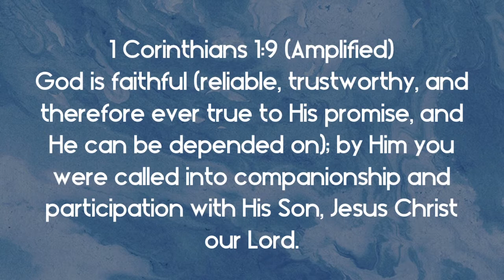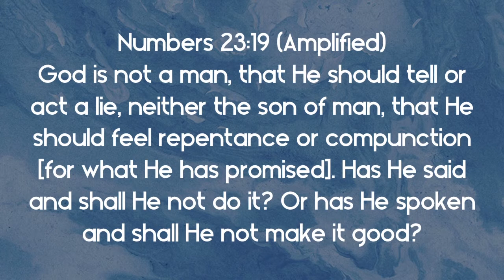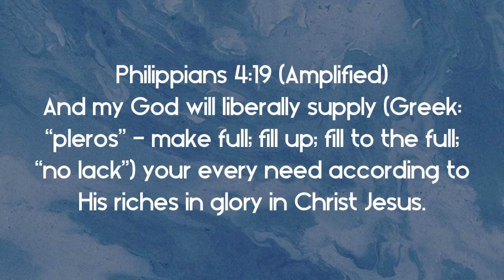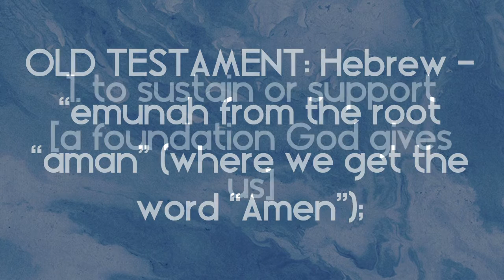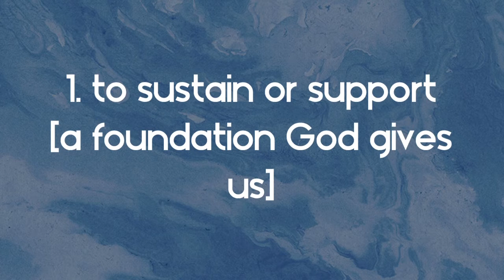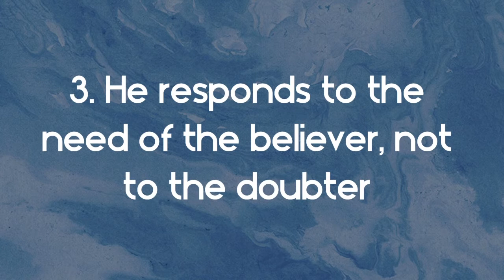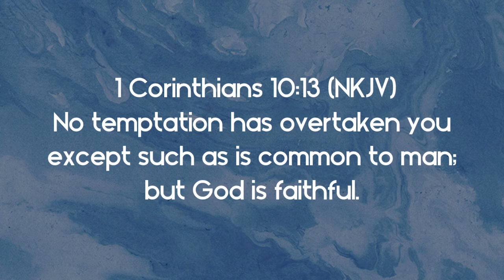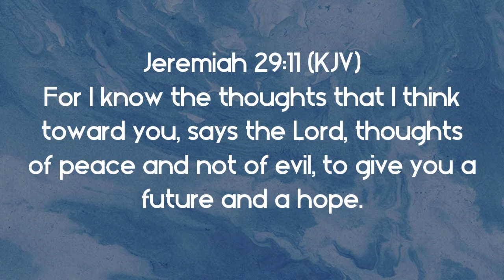A God You Can Count On - Pastor Steve Brock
God is faithful (reliable, trustworthy, and therefore ever true to His promise, and He can be depended on); by Him you were called into companionship and participation with His Son, Jesus Christ our Lord. - 1 Corinthians 1:9 (Amplified)

“ Ability must be coupled with reliability to be productive!”
“ Ability means responsibility and is of little value without it!”
You Can Count On God:
God is not a man, that He should tell or act a lie, neither the son of man, that He should feel repentance or compunction [for what He has promised]. Has He said and shall He not do it? Or has He spoken and shall He not make it good? - Numbers 23:19 (Amplified)
“ If He said it, He will do it. It’s His nature, He can’t lie!”

And my God will liberally supply (Greek: “pleros” - make full; fill up; fill to the full; “no lack”) your every need according to His riches in glory in Christ Jesus. - Philippians 4:19 (Amplified)

This is His Promise:
“We don’t lack for anything!” [not greed but need]
What does faithfulness mean in the Bible?
OLD TESTAMENT: Hebrew - “emunah $ from the root “aman” (where we get the word “Amen”);
1. to sustain or support [a foundation God gives us] 2. to be sure or certain
Remember these thoughts:
“God is where He should...when He should be...doing what He should be doing!”
3. He responds to the need of the believer, not to the doubter

“Know therefore that the Lord thy God, He is God, the faithful God...” - Deut. 7:9a (KJV)

No temptation has overtaken you except such as is common to man; but God is faithful. - 1 Corinthians 10:13 (NKJV)

“He is always where He should, when He should be, doing what He should be doing!”
What is He faithful to do?

1. HE KEEPS HIS PROMISE
Let us hold fast the confession of our hope without wavering, for He who promised is faithful.  - Hebrews 10:23 (NKJV)

For I know the thoughts that I think toward you, says the Lord, thoughts of peace and not of evil, to give you a future and a hope.  - Jeremiah 29:11 (KJV)

By faith Sarah herself also received strength to conceive seed, and she bore a child when she was past the age, because she judged Him faithful who had promised. - Hebrews 11:11 (NKJV)